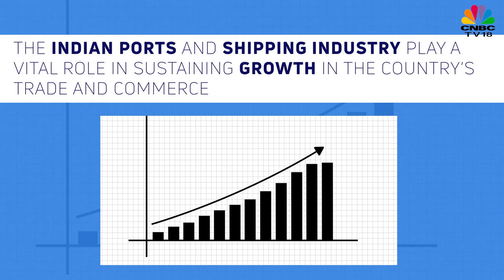Watch How Tata Motors Drives The Growth Of Maritime And Shipping Industry On Its Wheels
The Indian ports and shipping industry play a vital role in sustaining growth in the country’s trade and commerce.

Here’s how Tata motors heavy commercial vehicles drives  a robust inbound and outbound logistics function and plays an essential role in the service and growth of Port and Shipping sectors driving  India’s growth.

n18oc_business